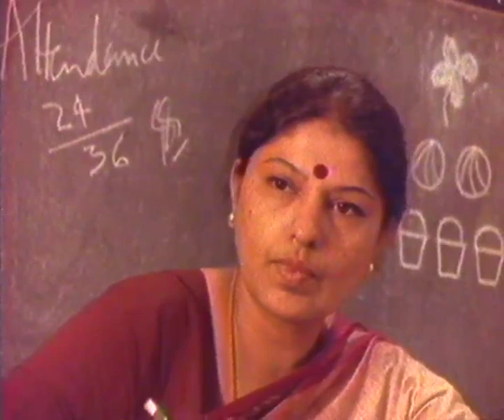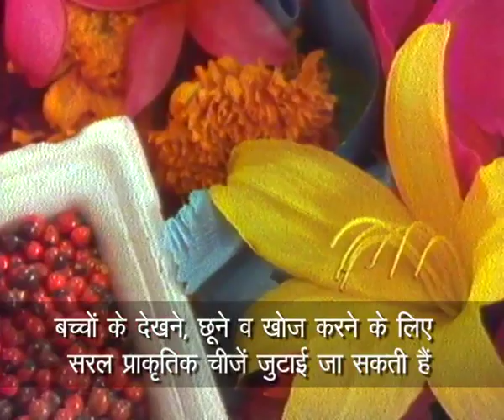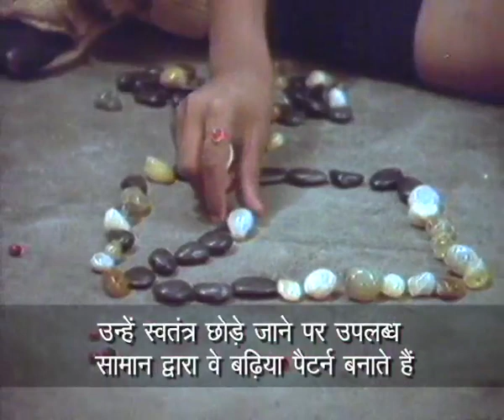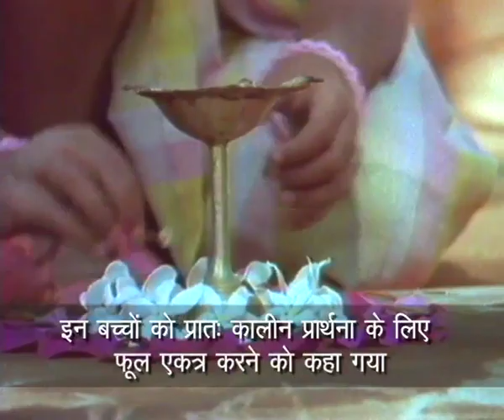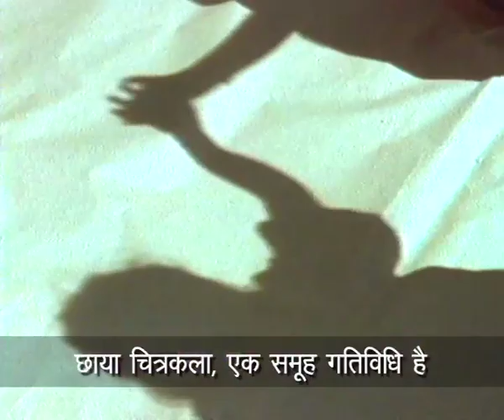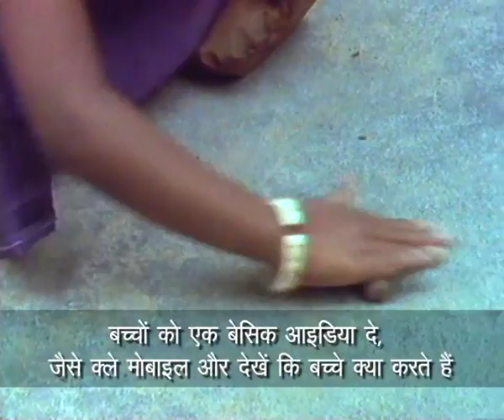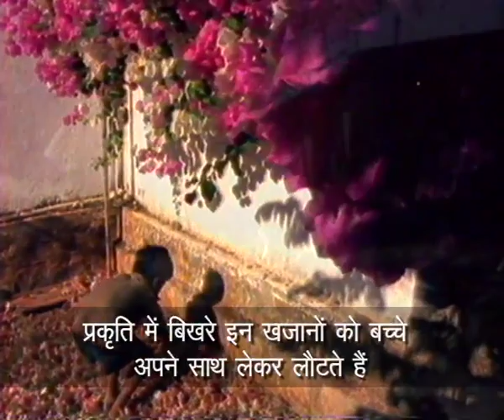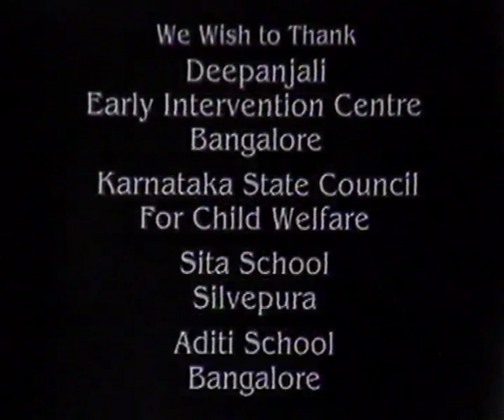No Grass in the Sky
This program depicts that children learn when they are given opportunities for imagination and self expression. It explains how arts help in creative and aestheic development of the children when there is no wrong or right approach followed in the classroom. The film describes how teachers can act as a facilitator and provide learning environment where children explore classroom, resources, materials and engage in creative problem solving through arts. The film further clarifies that while learning through arts, focus should be on the process and not the product.